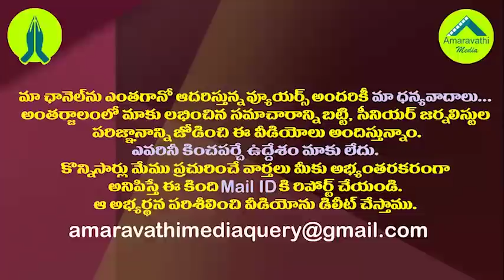రఘురామ ఎఫ్ ఐఆర్ లో సంచలనం ఏ2 ,ఏ3గా ఆ రెండు ఛానళ్లు||AP CID FIR Case File on Media A2 tv5, A3 ABN